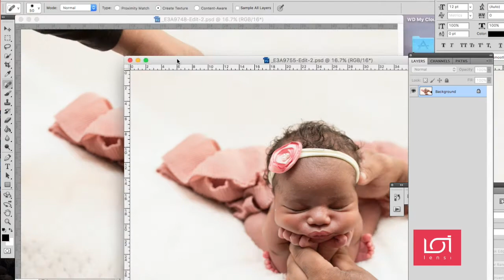Baby Froggy Pose